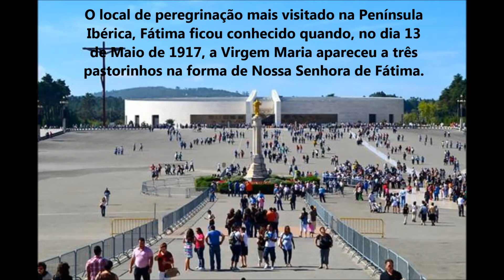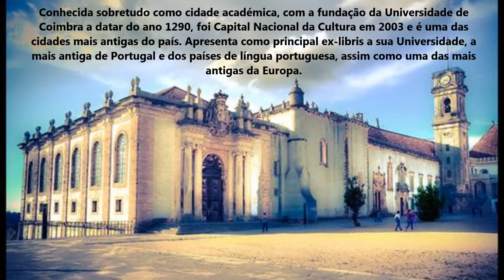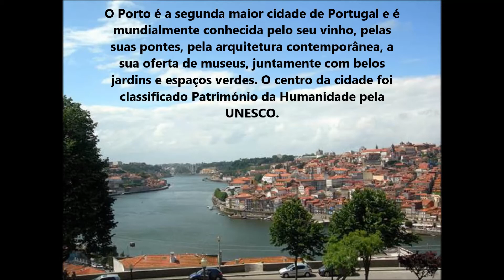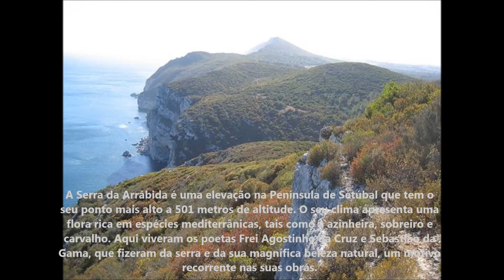12 locais imperdíveis para visitar em Portugal